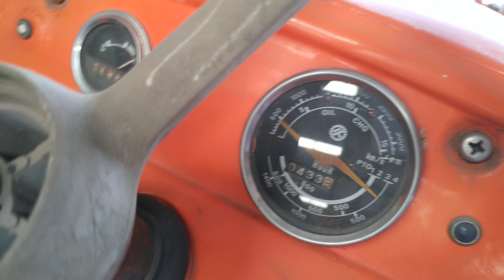Tổng hợp máy cày KUBOTA 2601, Kubota các loại, LH:0906485278[Hieu Đoàn Thanh]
Kubota rất xuất sắc, thương hiệu số 1